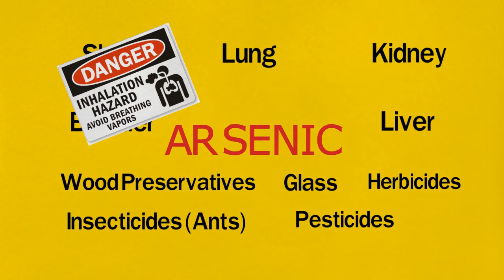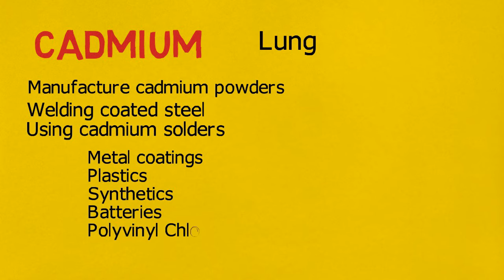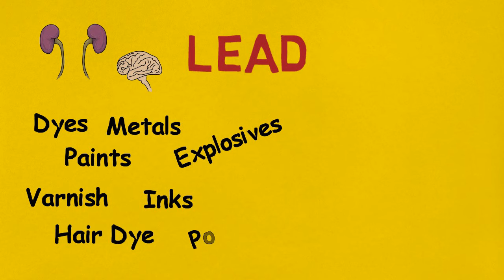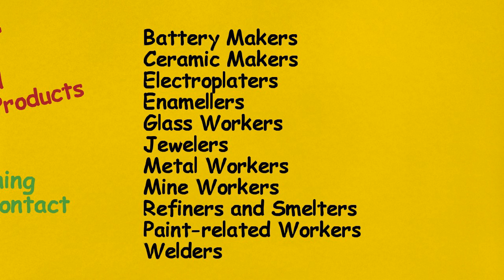Cancers Part 2 - Metals: Cancer & Carcinogens - Common Cancer-Causing Substances & Your Exposure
Cancer & Carcinogens Part 2 - Metals: Cancer & Carcinogens - Common Cancer-Causing Substances & Your Exposure

What substances in the environment are known to cause or are likely to cause cancer in humans? And where are they found?

This video discusses metals present in our air, food, water, soil and working environments  known to cause cancers in humans. This includes arsenic, beryllium, cadmium, nickel, lead and chromium.

The first step in preventing cancers is to know and understand the substances that are known to cause cancer. This video is the second in a series to discuss these substances. Subsequent videos will explain things we can do to protect ourselves - in the workplace or in the home.

Cancer is one of the top causes of disease and death. Research has spotlighted numerous causes, including exposures to many substances that are toxic to human cells. Safety in the workplace does not just focus on musculoskeletal injuries - it must also address illnesses and injuries caused by exposure to certain substances. This video expands that knowledge/

If you work around any chemicals, even seemingly harmless products, or if you have chemicals at home, chances are you are being exposed to potentially hazardous substances on a regular basis. Understand the hazards and protect yourself, and your family members.